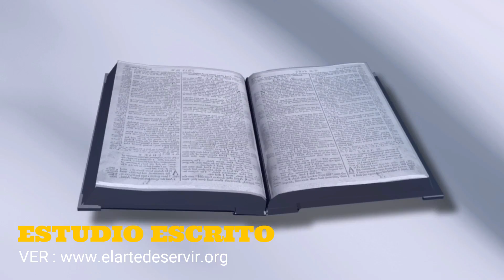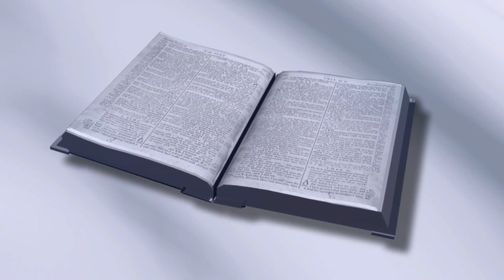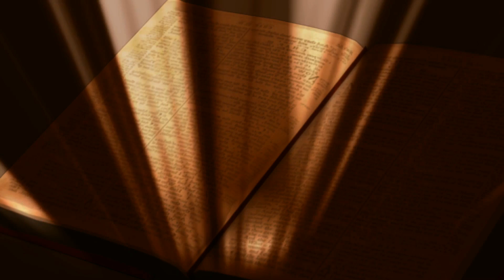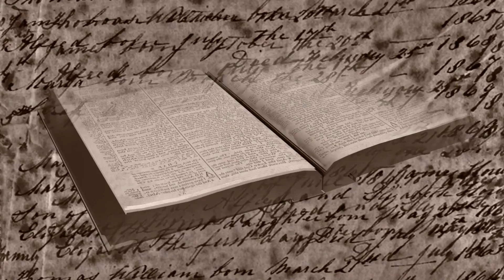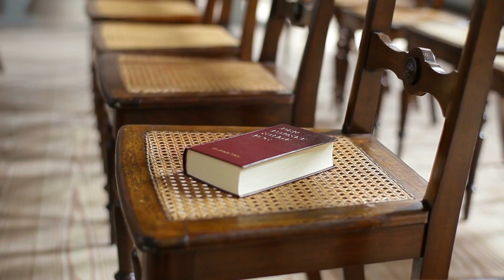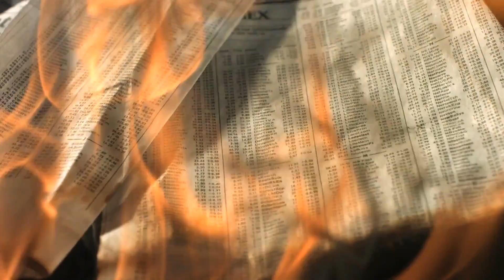TIEMPOS DEL FIN PARTE 2 y 3 (Lo que todos tienen que saber)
unevangeliogratuitoparatodos TIEMPOS DEL FIN PARTE 2 y 3 DE 10 (Lo que todos tiene que saber) EL ENGAÑO LA FALSEDAD QUE SE IMPONDRÁ
Cita Bíblica: Mateo 24:4 Respondiendo Jesús, les dijo: Mirad que nadie os engañe. 5 Porque vendrán muchos en mi Nombre, diciendo: Yo soy el Cristo; y a muchos engañarán.

Introducción: Antes de continuar en los acontecimientos apocalípticos y de la venida de nuestro Señor Jesucristo, de los sucesos que vendrán, es importante que usted sepa lo que se está levantando un engaño, una serie de acontecimientos mentirosos, los cuales están profetizados por Jesús. La Biblia dice de los eventos contradictorios que vendrán. Los que creemos en Cristo debemos ser los más enterados de lo que sucede con respecto a la oposición del desarrollo del Evangelio. La Palabra de Dios es nuestra lámpara de luz para andar en la oscuridad de este mundo. Salmo 119:105 Lámpara es a mis pies tu Palabra, y lumbrera a mi camino.

Estudios Biblicos de Adrian Hernandez
Guadalajara, Jalisco, México